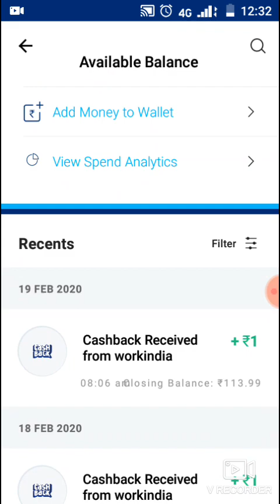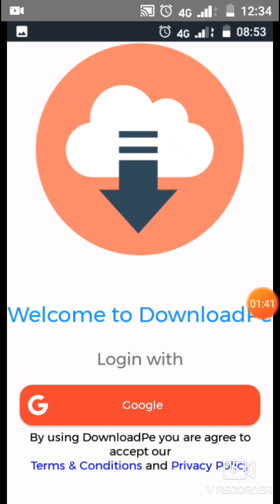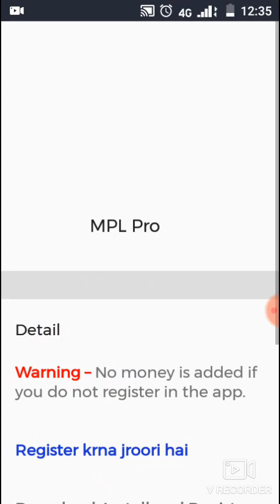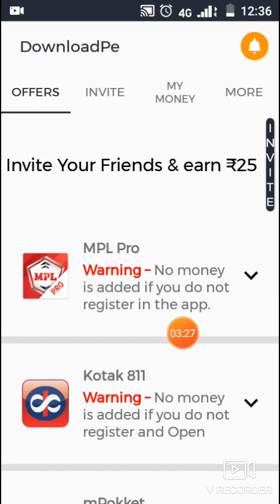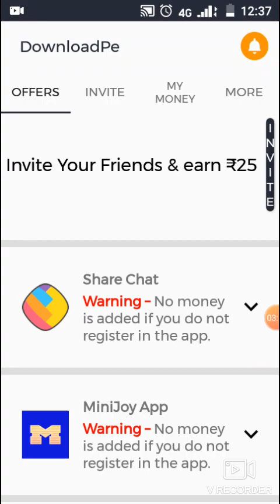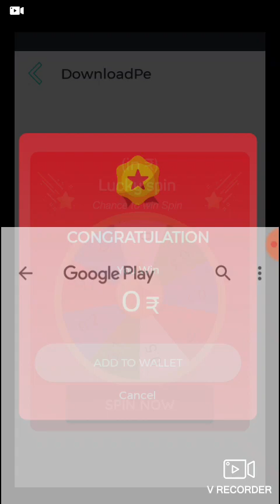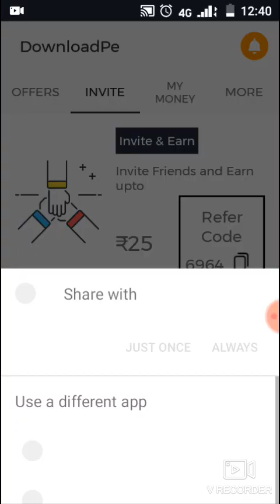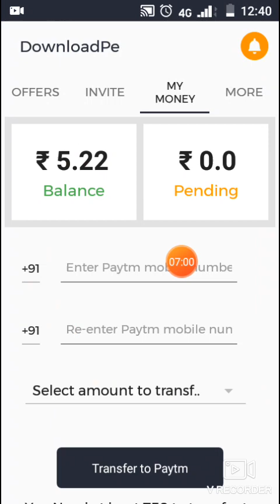Best Earning App Of 2020 || 220₹ Live Payment Proof || Free Paytm Cash || Explained In Tamil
Game Earning App
*| Fun Earn App |*

‌Refer & Earn = Unlimited
• Long Time Paytm Lööt App

     For doubt contact my whatsup no:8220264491